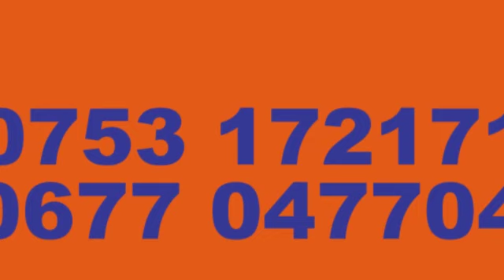AISHI KWA KUJIFICHA PANGONI MIAKA 17, BAADA YA KUTOROKA JELA....!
Polisi nchini China wamemkamata mhalifu ambaye amekuwa akijificha kwa miaka 17, baada ya kutumia ndege zisizokuwa na rubani kubaini pango alimokuwa akijificha.

Mwanaume huyo mwenye umri wa miaka 63, aitwaye, Song Jiang, amekuwa akitafutwa na polisi baada ya kutoroka jela ambapo alifungwa kwa kufanya biashara haramu ya kuwasafirisha wanawake na watoto, lakini aliweza kutoroka jela mwaka 2002.

Amekuwa akiishi ndani ya pango dogo na kukata mawasiliano ya aina yoyote na binadamu kwa miaka 17.

(EXCLUSIVE INTERVIEWS)

Category
News & Politics